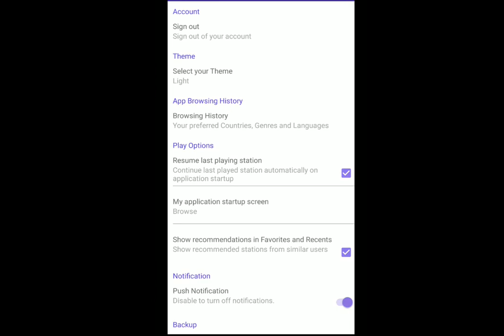How to Sign In to the Radio FM app